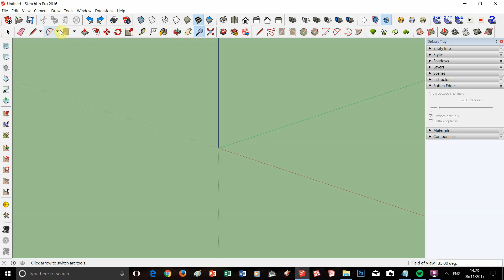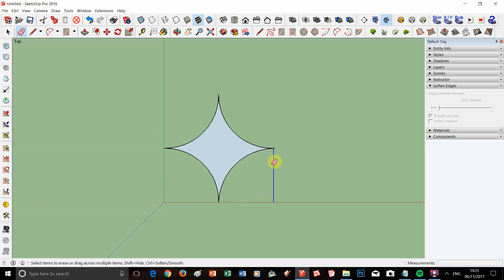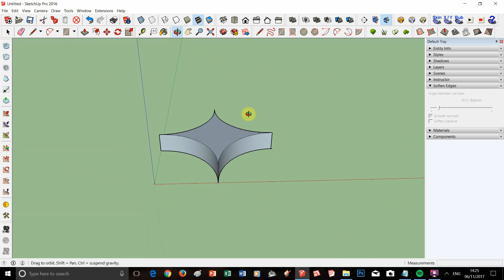Sketchup - Designing a simple star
A simple technique to create a 4 point star from a line, a square and arc tool. Creating the sides with a 45 degrees arc. This same procedure can be used to draw round corners in a square but changing the orientation of the arcs.